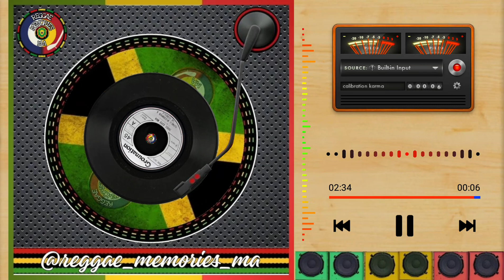Turnell McCormack & The Cordells - Three Card Man (1975)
Artista: Turnell McCormack & The Cordells
Selo: Grounation – GRO 2031
Formato: Vinyl, 7", 45 RPM
País: Reino Unido
Lançado: 1975
Gênero: Reggae
Estilo: Reggae, Dub